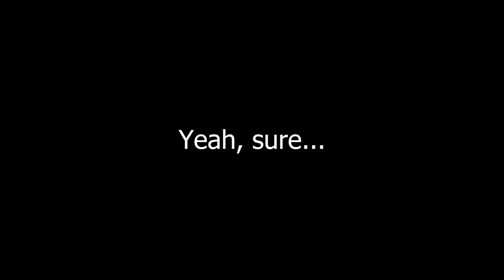Midnight Club 3: DUB EDITION #1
Remember 2005? YouTube had just become a thing, MySpace was the top social network and Green Day was everywhere. You know what else 2005 had to offer us? Midnight Club 3. I grew up playing this game for the PS2 and the PSP version had a good amount to offer. Time for a nostalgia trip.